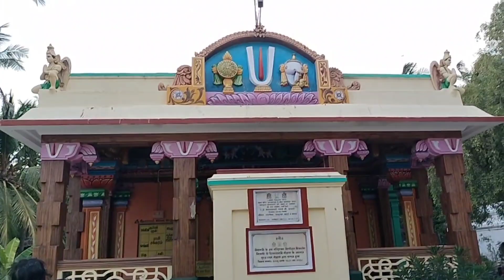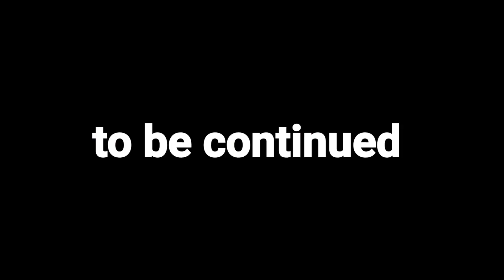একসাথে তিন মন্দির দর্শন রামেশ্বরমে 🙏 Rameshwaram Tamil Nadu blog